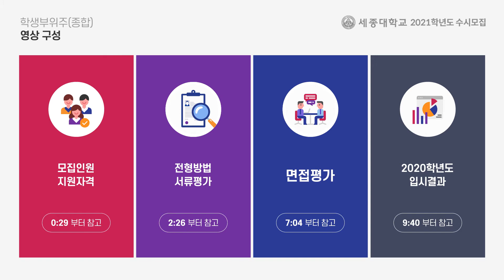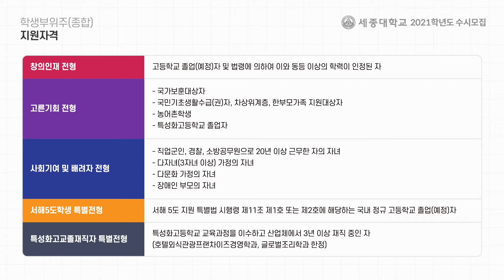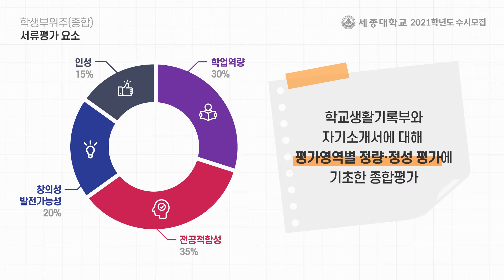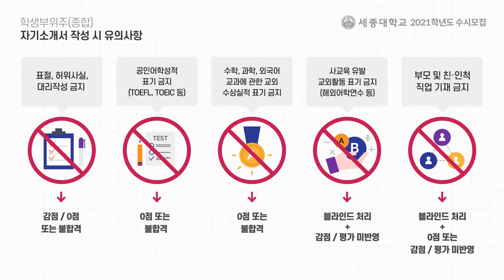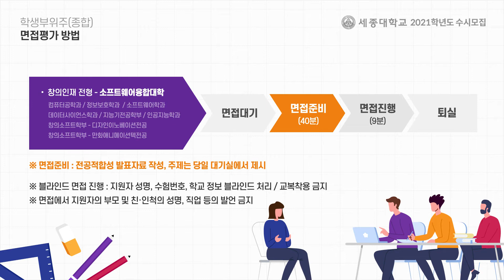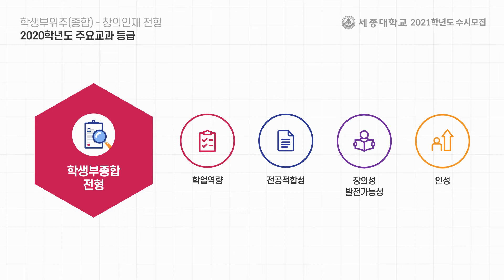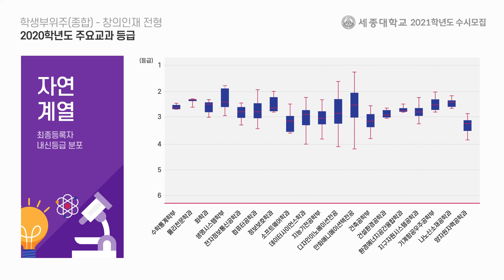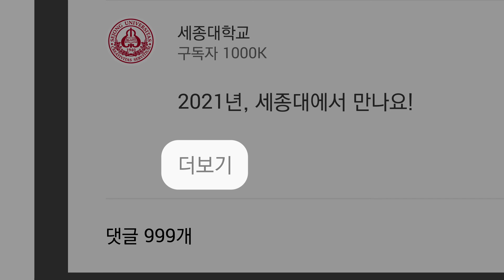[울산교육청 대학진학박람회] 세종대학교-3.학생부위주(종합전형)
대한민국과 아시아를 넘어 세계적인 글로벌 명문 대학을 향하는
세종대학교는 새로운 혁신과 도전을 멈추지 않습니다.
보이는 실력보다 보이지 않는 잠재력이 더 큰 대학.
세종은 창의·소통·혁신을 통해 늘 한 발 더 앞서가겠습니다.